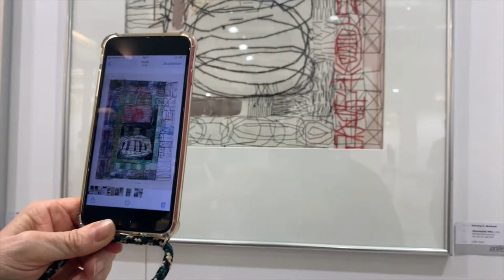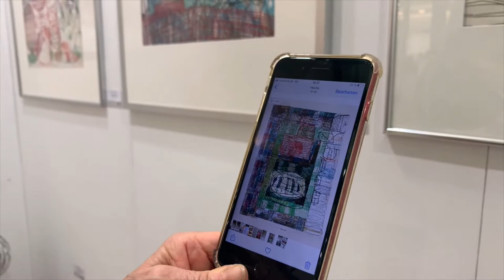live.paperpositions #5 / paper positions berlin 2021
live.paperpositions #5

Tim B. Boroewitsch

In den live.paperpositions bewegt sich unser Moderator Tim B. Boroewitsch über die Messe und fängt die Atmosphäre ein, indem er dort mit allen spricht – mit Galerist*innen, Künstler*innen, Besuchenden und den Organisator*innen.

Galeristin Anna Probst der Galerie Probst (Berlin, Stand #48) stellt und die Künstlerin Julia Sossinka vor, die uns ihre ausgestellten Werke näher bringt. (00:00-06:10)

Su Weiss und Susanne Ramolla erhalten eine Präsentation bei der Galerie Schindler (Potsdam, Stand #50), die uns Sandra Schindler erläutert. (06:11-10:00)

Christiane Wolf Di Cecca von der Galerie VON&VON (Nürnberg, Stand #16) gibt einen Einblick in die Arbeiten von Josef Hirthammer und Laura Aberham. (11:05-15:45)

Solveig K. Bolduan erhält auf der paper positions bei gräfe art.concept (Berlin, Stand #29) eine Solopräsentation, die Hildegard Gräfe erläutert. (15:52-21:20)

Paul Scherzer zeigt in seiner gleichnamigen Galerie (Halle an der Saale, Stand #30) Zeichnungen von Ulrike Zabel und Radierungen von Hanna Sass. (21:40-26:10)